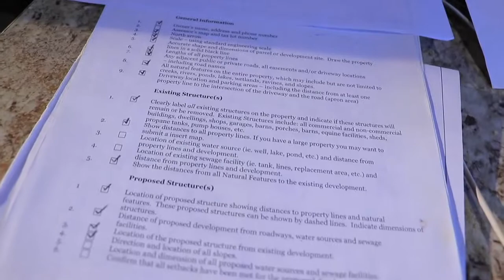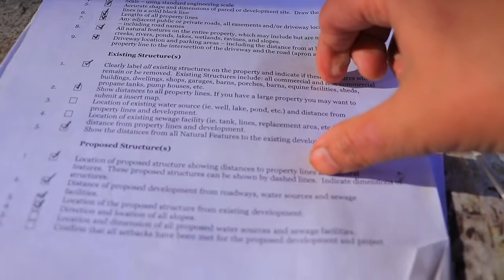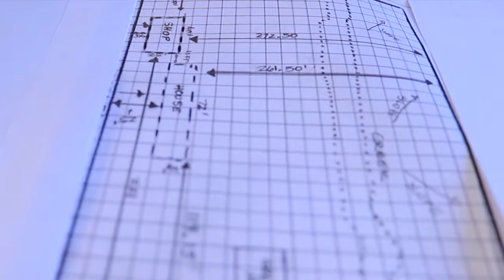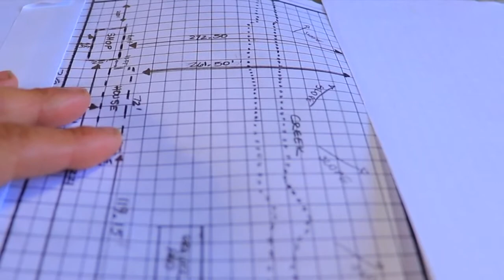Watch BEFORE Buying Raw land to Homestead 2021|MY EXPERIENCE| A PAPER PLAN Farm Vlog#2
How to buy raw land in 2021? In this video I share my experience with buying raw land to homestead.
 I cover a few things that you should see on mind if you are planning to do the same. Needless to say this is my personal experience, in our new State, County and even neighborhood, but I thought this info might help you ask the right questions before buying raw land in 2021. This is a video with how we are starting to plan our homestead, how we made our plot plan and the idea is to share tips that might help somebody out there.